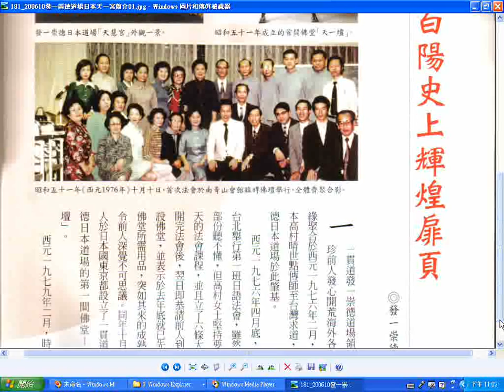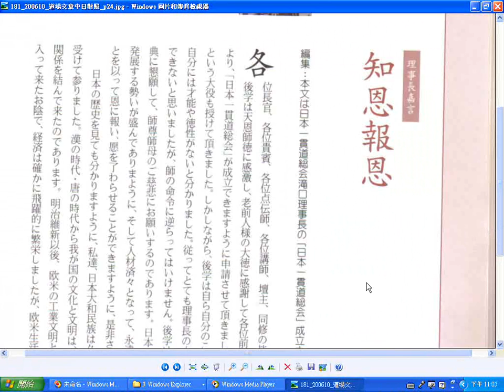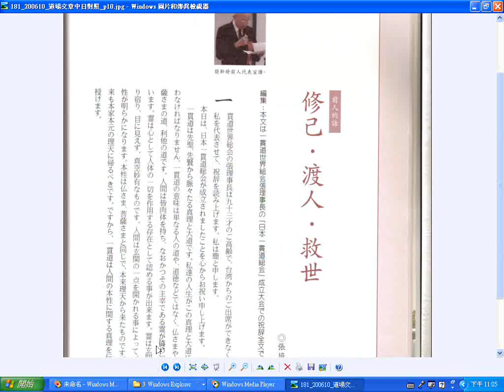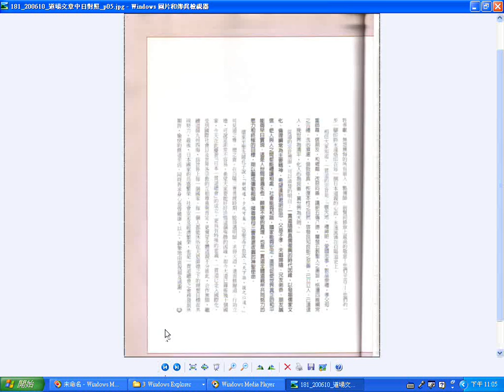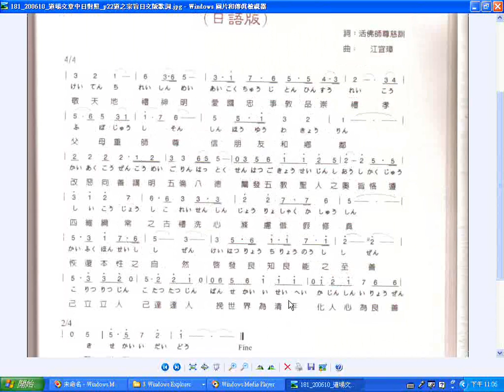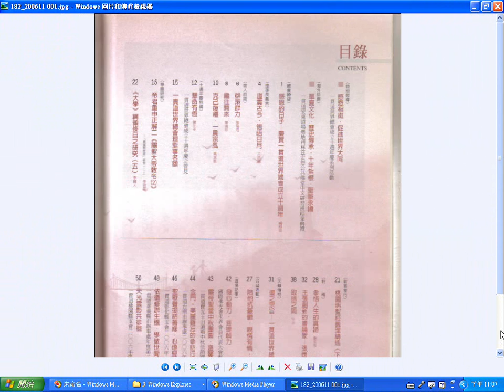20170205 ikt含日本一貫道總會創立大會01一貫道總會會訊181至182期封面與目錄圖片檔